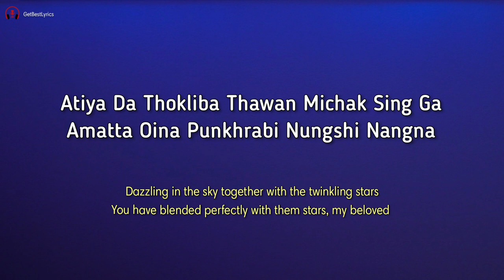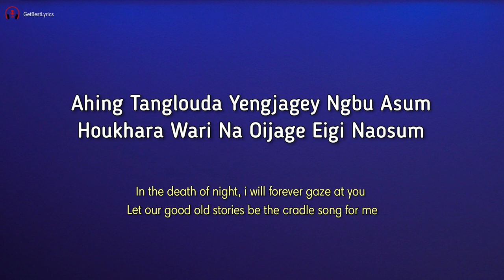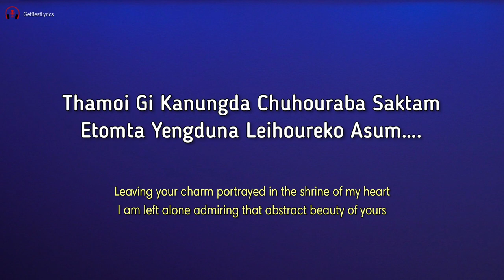Thawan Michak Lyrics [Eng Sub] - Chand Ningthou | Brando Khuman | New Manipuri Song 2021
Presenting lyrical video of the song "THAWAN MICHAK" sung by CHAND NINGTHOU.

LYRICS with EnglishTranslation:

Atiya da thokliba thawan michak sing ga
[ dazzling in the sky together with the twinkling stars ]

Amatta oina punkhrabi nungshi nangna
[ you have blended perfectly with them stars, my beloved ]

Thamoi gi kanungda chuhouraba saktam
[ leaving your charm portrayed in the shrine of my heart ]

Etomta yengduna leihoureko asum….
[ i am left alone admiring that abstract beauty of yours ]

Ahing tanglouda yengjagey ngbu asum
[ in the death of night, i will forever gaze at you ]

Houkhara wari na oijage eigi naosum…
[ let our good old stories be the cradle song for me ]

[End]

Chand Ningthou, Thawan Michak Lyrics, Thawan Michak Lyrical video, Chand Ningthou slowed and reverbed songs, Thawan Michak, New Manipuri Song 2021, Thamoi Gi Kanungda